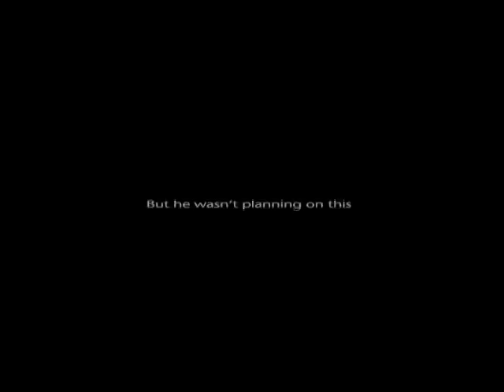Pride's Death Trailer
Trailer from the motion picture by Rasmus Björk, Robert Yousif, Eric Blomster, Gabriel Masso, Kousha Torabi and with little help by Bakhtiar Hamed. This film has premier the 5:th of January. But if you want to see it, you must go to Sweden and watch it in Roberts home! Enjoy...